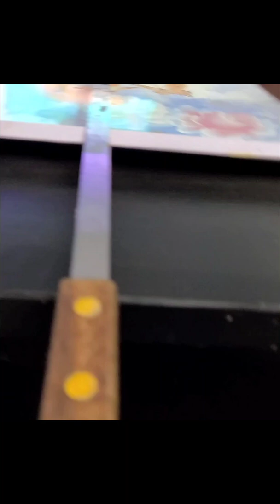seekh Kabab,zohra Tariq cooking #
how to make  seekh kabab at home 🏡